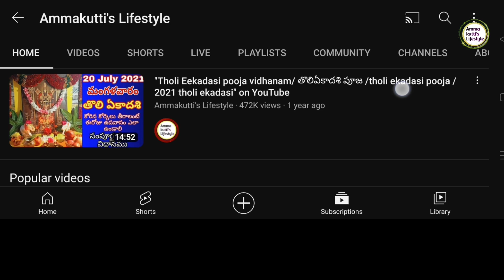"09 September 2023 శనివారం / Today PachagamTelugu 2023 | Daily Panchagam |Today"on YouTube